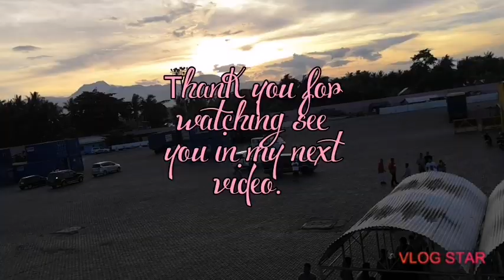Independence Day 🇵🇭 + Philippine Navy Ship | JOSIE OLSSON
Please watch the video till end pra di masayang ang pinaghirapan natin. Thank you see you in my next video.